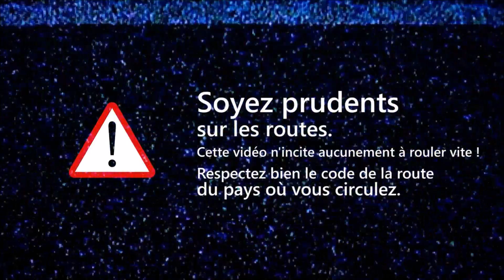305 KM/H en toute légalité !! Excès de vitesse sur AUTOROUTE Allemande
Excès de vitesse sur autoroute, tout ce qui ne fait pas faire sur autoroute allemande Autobahn, je teste la vitesse max en Audi R8 V10 Performance  !

Voici tout ce qui ne faut pas faire sur autoroute illimitées en allemagne :

- Ne pas faire d'appel de phare
- Ne pas mettre son clignotant de gauche sur la file de gauche
- Respecter les distances de sécurité
- Respecter les panneaux d' autoroute allemande sans limitation

Production Blog Cars Passion et Vlog Cars Passion 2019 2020